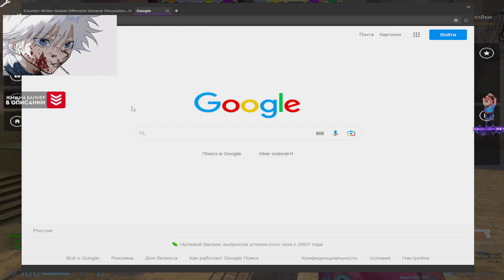skywhywalker нашел своего Первого Китайского Фаната на Twitch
Miscellany лучших моментов с pro и полу-pro CS:GO сцены.
Используемые теги : csgo,skywhywalker, лучшие моменты с skywhywalker ,лучшие моменты csgo,csgo highlights,csgo funny moments,csgo pro plays,лучшие клипы,лучшие клипы с RachelR CS:GO,лучшие клипы с твича,csgo stream highlights,лучшие моменты симпла,pokaHAHA,лучшие клипы твича,major,мажор,mvp,лучшие моменты с мажора,лучшие моменты с бласта,csgo best moments,cs go лучшие моменты, Leha2077, лучшие моменты с Leha2077, shorts, лучшие клипы с skywhywalker